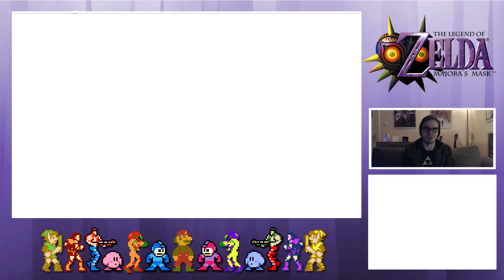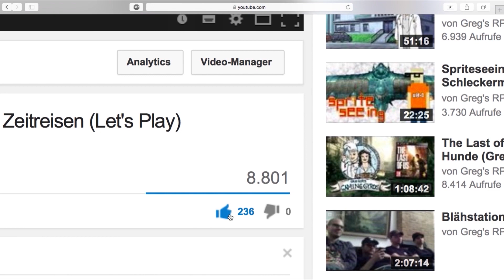Zelda: Majora's Mask 3D #07 ~ Einmal gedünsteter Affe, bitte! (Spriteseeing / Let's Play)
spielen wir aktuell den Klassiker Legend of Zelda: Majora's Mask auf dem 3DS gemeinsam durch. Wer nicht live dabei sein kann, schaut sich hier mit Verspätung die Aufzeichnung an.

Zelda bei